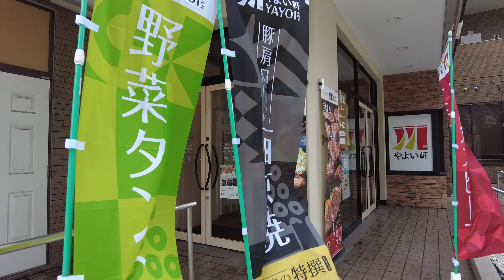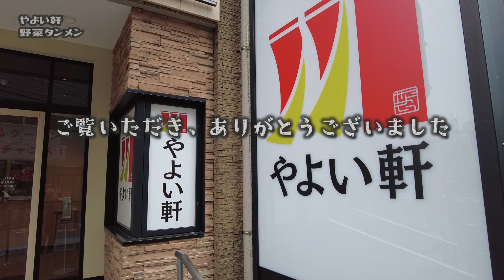旨味凝縮スープの野菜タンメン＆から揚げ付きで白飯おかわりススム歓び【昼めしジプシー】やよい軒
ニンニクと生姜と牡蠣エキスに野菜のコクが加わった旨味凝縮スープがうまいタンメン
Delicious tanmen soup with a concentrated flavor of garlic, ginger, oyster extract, and the richness of vegetables.

本日は、無限おかわりの【やよい軒】へ行って来ました。
春の嵐で強風吹き荒ぶ中、あったか野菜タンメンが最高です。
野菜を白飯にワンバンさせれば、おかわり不可避の美味しさです。

　　・野菜タンメンとから揚げの定食 1060円

美味的担面汤，浓郁的大蒜、生姜、牡蛎提取物的味道和丰富的蔬菜
마늘과 생강과 굴 추출물에 야채 감칠맛이 더해진 맛 응축 수프가 맛있는 탄멘
ซุปทันเมงแสนอร่อยที่เข้มข้นด้วยรสชาติเข้มข้นของกระเทียม ขิง สารสกัดจากหอยนางรม และผักที่เข้มข้น
लहसुन, अदरक, सीप के अर्क और सब्जियों की प्रचुरता के केंद्रित स्वाद के साथ स्वादिष्ट टैनमेन सूप